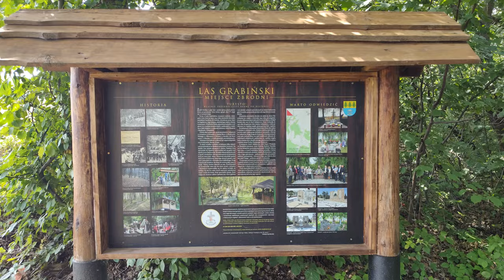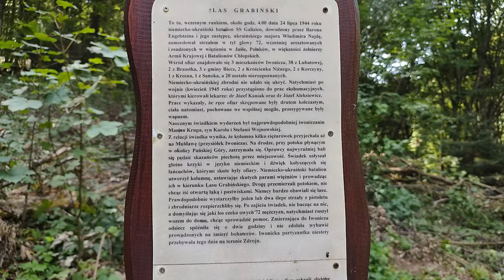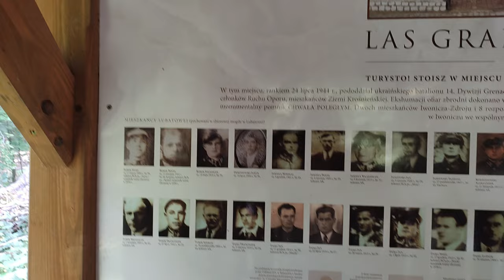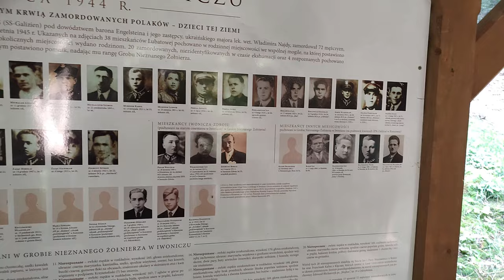Las Grabiński - Pomnik Pomordowanych przez niemieckiego okupanta w1944 (72 ofiary) (Iwonicz Zdrój)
Las Grabiński - Pomnik Pomordowanych
W poniedziałek 24 lipca 1944 roku o czwartej nad ranem,w pobliżu Iwonicza, na rozkaz barona  Engelsteina komendanta niemiecko-ukraińskiego batalionu "SS Galizien"* czyli 14. Waffen-Grenadier Division der SS  w Iwoniczu i jego zastępcy, Ukraińca majora Władymira Nady, notabene lekarza weterynarii, zamordowano metodą Katyńską żołnierzy i oficerów Armii Krajowej, Batalionów Chłopskich oraz cywilnych mieszkańców Lubartowej, aresztowanych 3 lipca 1944 a przetrzymywanych w więzieniu w Jaśle
Wśród 72 zamordowanych 34, to  żołnierze i oficerowie Armii Krajowej, 38 to ludność cywilna, kobiety i dzieci, pochodzących z:
3 osoby z Iwonicza, 2 osoby z Krościenka Niżnego, 2 osoby z Brzostka, 2 osoby z Korczyny, 1 osoba z Krosna, 1 osoba z Sanoka, 1 osoba z Strzeszyna pow. Gorlice, 2 osoby z Biecza (bracia Kotlinowscy), 20 osób nierozpoznanych.